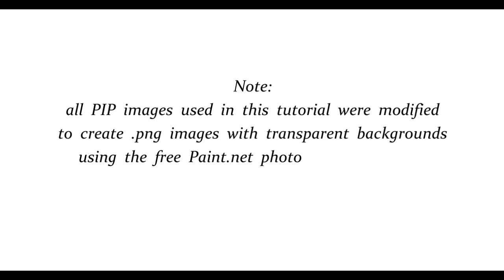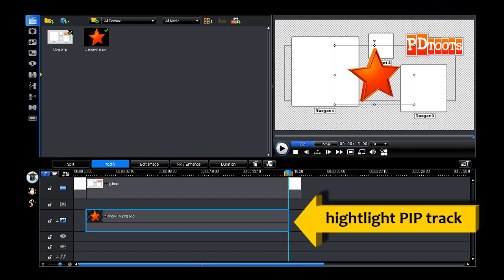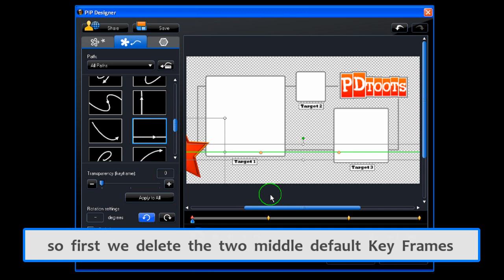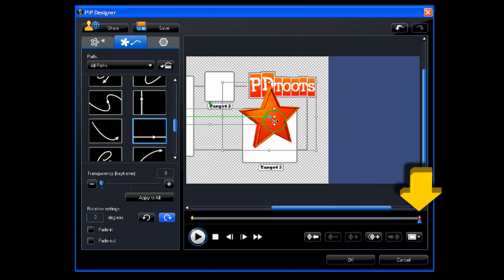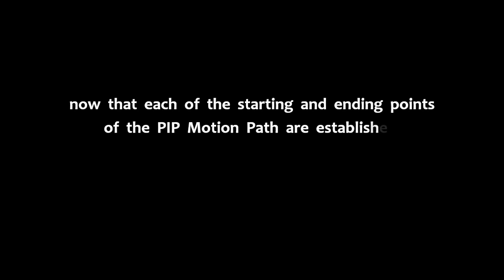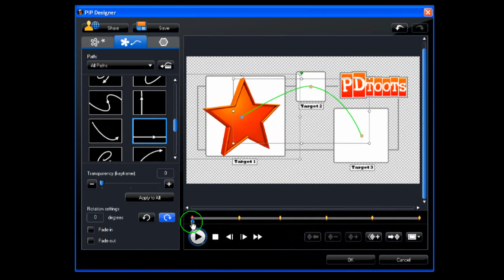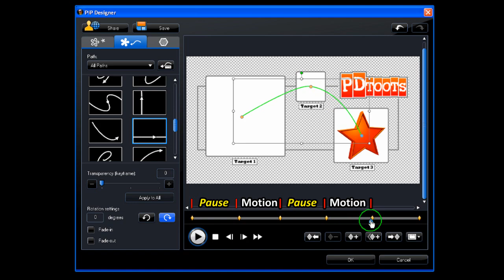Key Frames & PIP Motion Basics Power Director 8 Tutorial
A beginners guide to the use of Key Frames and PIP Motion in PowerDirectors PIP Designer.